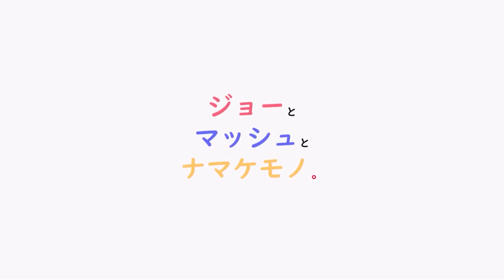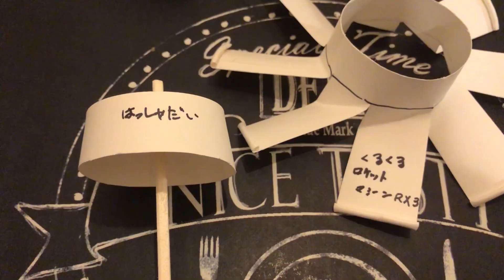【猫用手作りおもちゃ】簡単に出来る紙コップおもちゃで猫ちゃんと遊んでみた！作って遊んでみてね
こんにちは。
前回に引き続き、また手作りで猫のおもちゃを作ってみました。誰でも簡単に作れるので興味ある方、作ってみてください。
我が家のわんぱく猫ジョーくんとマッシュくんが楽しく遊んでいる姿はとっても可愛いので、ぜひ楽しんでいただけたら嬉しいです！

【簡単手作りおもちゃ】Amazonのダンボールで猫のおもちゃ作ってみた！可愛い猫ちゃんの遊ぶ姿に癒される
● SNS
　(いつかやりたいな。。と、思っている・・)

●　我が家で使っているアイテム
【猫砂】
【ごはん】
【おもちゃ】

●主さんも観ている超オススメ猫ちゃん動画
・猫のデュフィ Fauvism Cat Dufy
・ふうちゃんらいちゃんねる

※ジョーとマッシュとナマケモノ。は、Amazonアソシエイト・プログラムの参加者です。